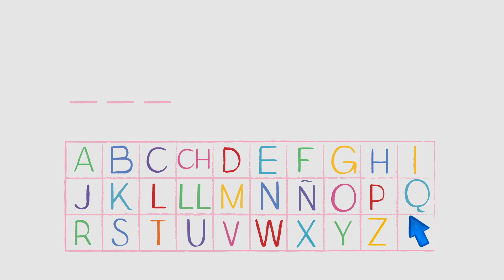Abecedario: Letra W - pequeño editor